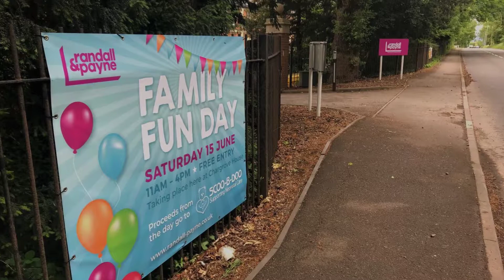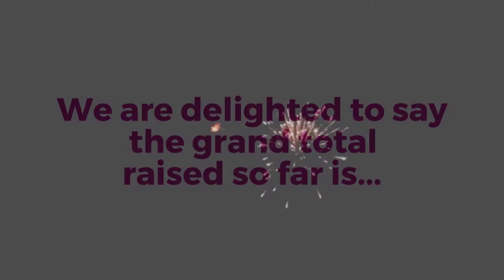Randall & Payne - Scoo-B-Doo Fundraising Update 2019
Randall & Payne are committed to fundraising on behalf of the charity Scoo-B-Doo, who support the neonatal unit at Gloucestershire Royal Hospital. This is an update following completion of the first year.